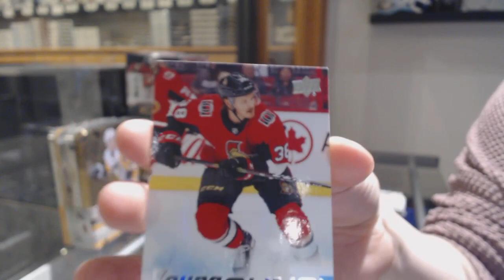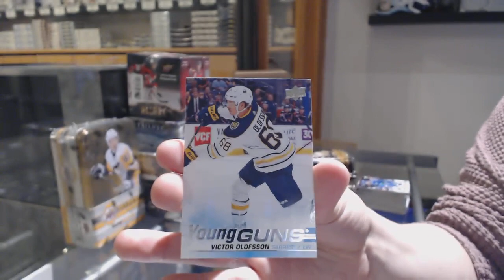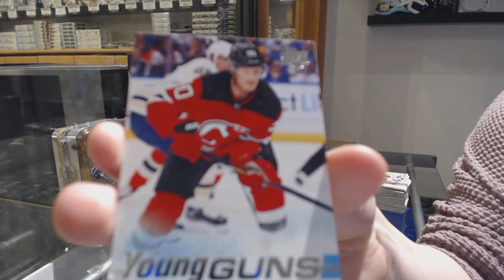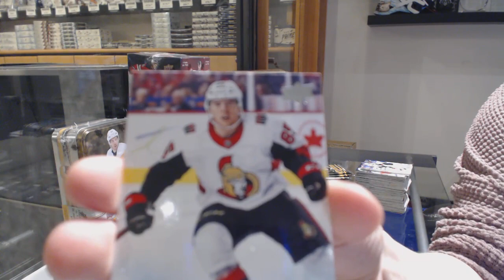Fu2ufp's 19-20 Upper Deck Series 1 Hockey Box Break